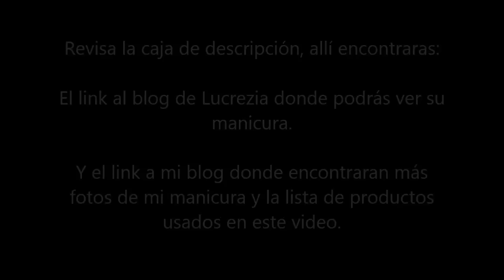Nail Art: The Hunger Games - Catching Fire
Para ver el post de esta manicura y ver la lista de productos usados en este vídeo has clic

Para ver la manicura de Lucrezia visita su blog haciendo clic

El puntero usado en este vídeo es parte de un set brochas para Nail Art enviado por la web KkCenterHk, para mas información revisa mi blog o visita su web Usando el código isaspinods recibirán un 10% de descuento en sus compras a esta web.